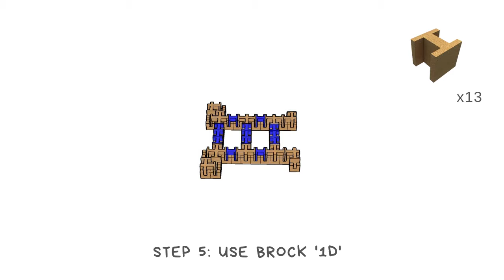Cascais Bed Base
Instructions Video

CORKBRICK Creations

This pack is customized to give you the exact number of brocks needed for a queen size double bed base and two matching nightstands.
It is ready to be build but always open to new ideas.

 With the same number of brocks or less, you can also build our creations:
Lisbon; Evora; Coimbra

PRODUCT DESCRIPTION:
Queen size bed base (1.60mx2.00m) with 2 nightstands (0.40mx0.40m)

PRODUCT APPLICATION — OR ANY OTHER ITEMS, YOU CAN THINK OF:
Single bed + large bench
Single bed + nightstand + TV unit
Rectangular sofa base

The image Application Scenario ilustrates how this product can be used by repetition or with other products of CORKBRICK.

Enjoy, create and share your CORKBRICK idea and experience!